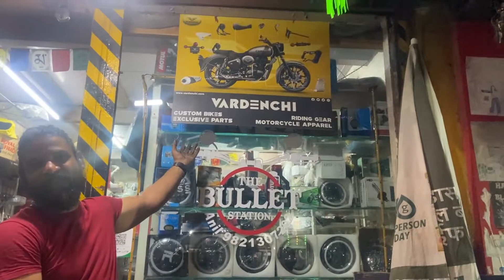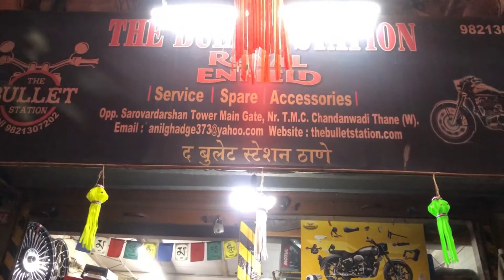THE BULLET STATION THANE || HJG FOG LIGHT 60W FOR RE HIMALAYAN BS-IV || HJG 60W Cree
Vlog #73
Shot on: iPhone X
GoPro: Hero7 Black
Editing done in : Lenovo IdeaPad

The bullet station location: The Bullet Station
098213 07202